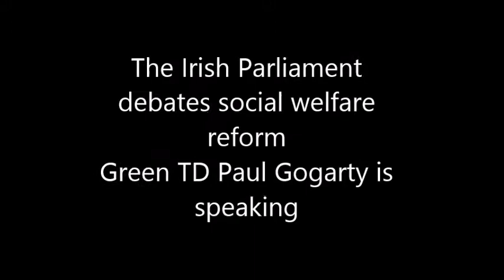Only In Ireland... F*ck You Deputy Stagg!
Irish parliamentarian swears during debate on social welfare reform.